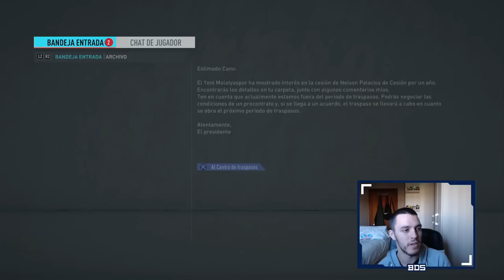FIFA 20 MODO CARRERA | REAL MADRID | EL DEBUT ETERNO #26